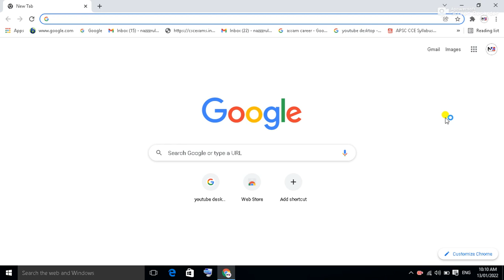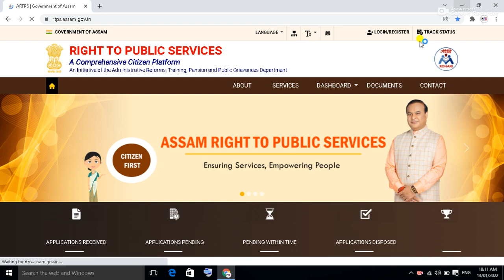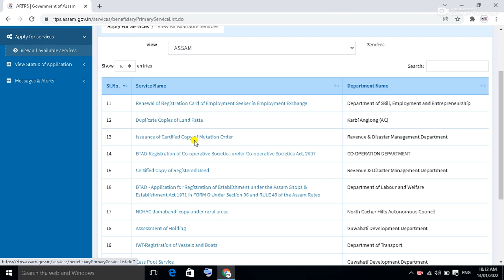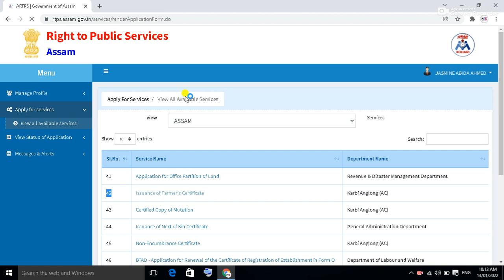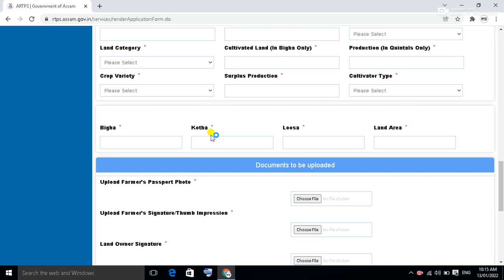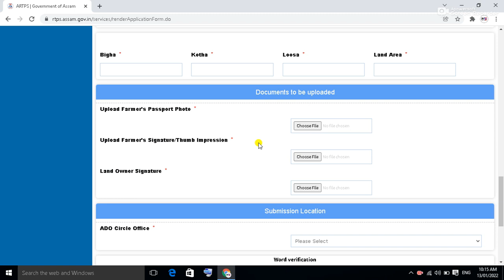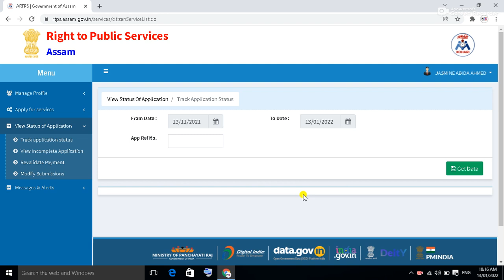How to apply Farmer's Certificate online in assam | Make Farmer Certificate | Farmer Registration